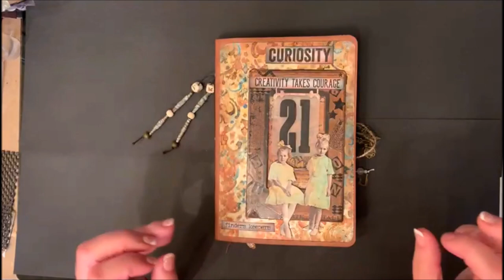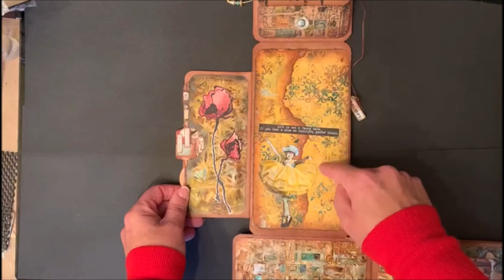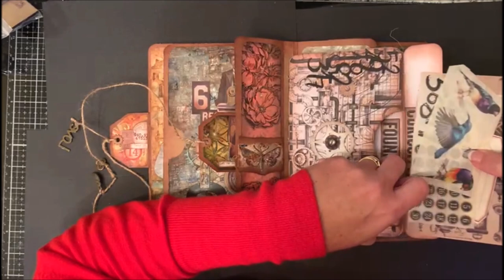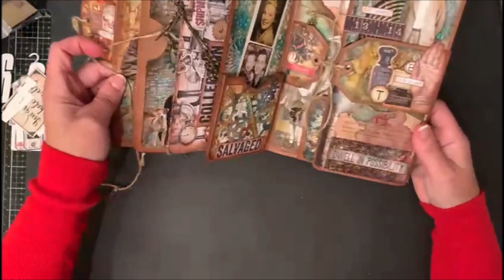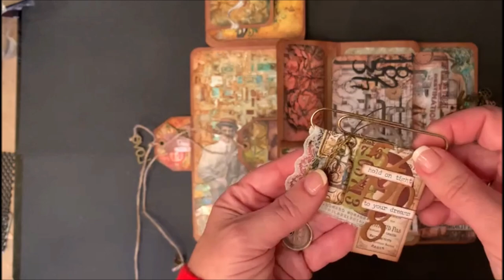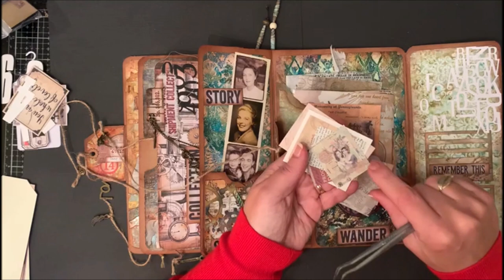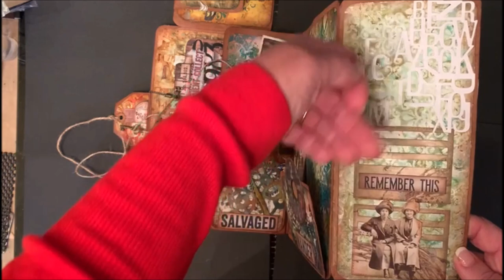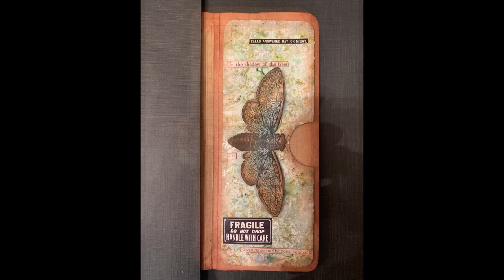Vintage Folder Snailmail (Dutch)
I made this vintage folder for a snailmail (secret Santa). It was inspired by my gelliplate prints. All the backgrounds are prints I made myself. I used embellishments from Tim Holtz and dies from Elisabeth Craft design.
Created by Kirsten van Miltenburg
Facebook: Kirsten's Mixed media Corner
Likes are highly appreciated.